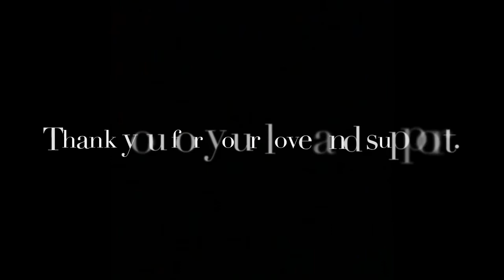Indian Wedding Guest/Muhurtham Makeup Look-2 by Kavana H Yalakki.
My sister as my muse for the second time. I wanted this look to be very Bold and Goldy kinda so I've tried my best to keep it simple yet attractive, you can wear this look for weddings or on your own muhurtham as well.

Blush and highlighter by ME-ON
Compact powder by Mac
My Makeup Brushes: By international makeup brands and WET N WILD :

If you're new here, I am Kavana, an MUA. I do singing, Painting, sketching, photography, and cooking in my free time. (Basically allot of things haha.)
I am super active on social media's so come say hello and let's talk🖤

Snapchat: Add me on Snapchat! Username: kavana.hyallaki

I can't thank y'all enough for the love and support you are giving!